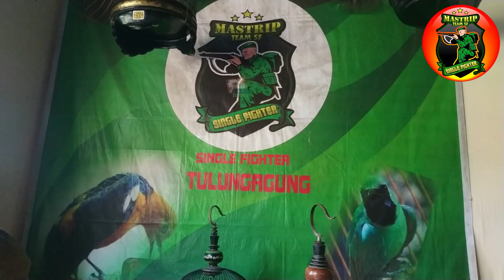Mastrip Kicau - Tips Sederhana Cara Memilih Lovebird Balibu Ombyokan